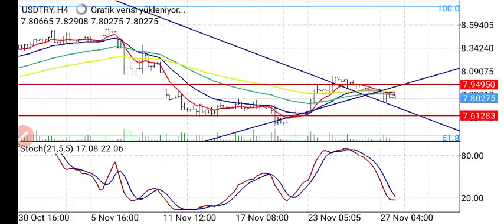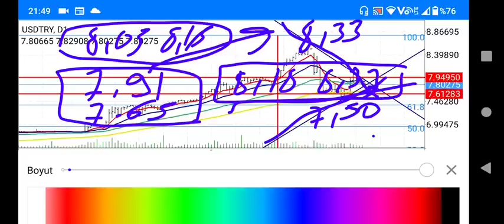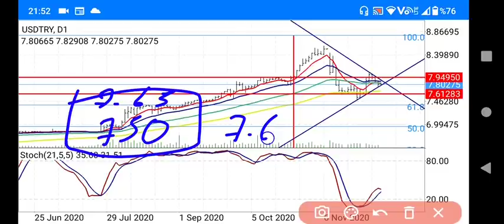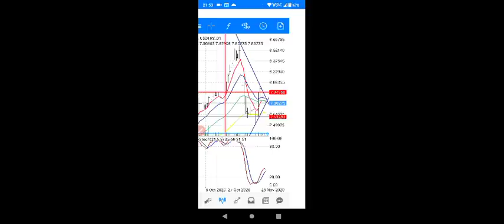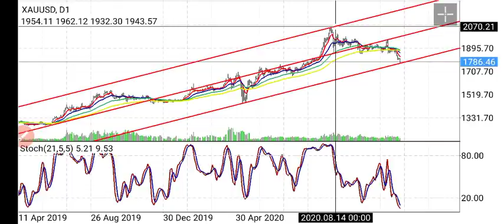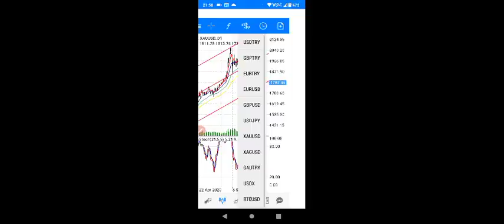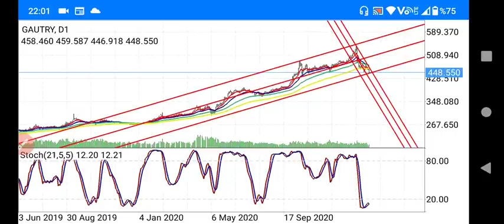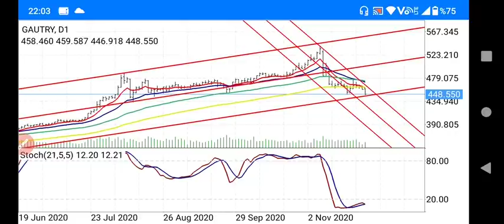ALTIN VE DOLAR / DOLAR ALTIN YORUMLARI / BAŞKAN35 /